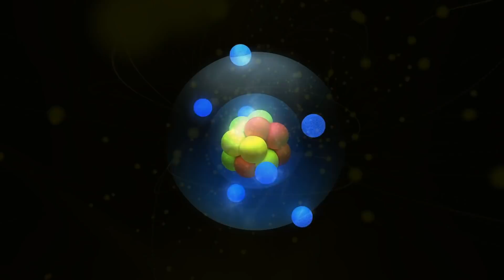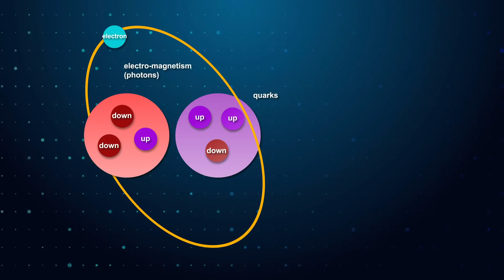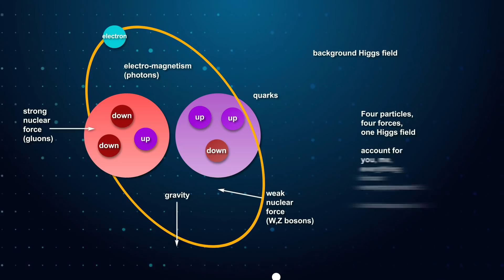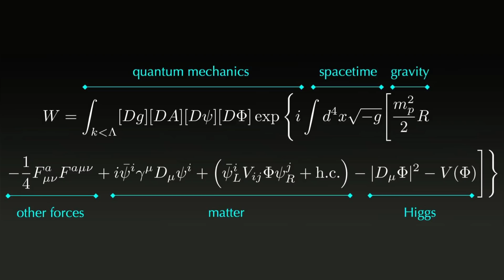What Keeps Physicists Up at Night? Sean Carroll on The Biggest Questions About The Universe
We humans, alongside everything else on Earth and everything we have ever discovered in space, compose less than 5 percent of the universe. This type of matter, also known as “ordinary matter,” is minuscule compared to dark matter and dark energy which together comprise the remaining 95% of the universe.

American theoretical physicist who specializes in quantum mechanics, gravity and cosmology, Sean Carroll explains how much of the universe we truly understand. He explains that all everyday objects that can be touched are ultimately composed of atoms, which are made up of interacting subatomic particles. Then the question arises: Where do the atoms that make us up come from?

While most of the cells in our bodies regenerate every 7 to 15 years, many of the particles that make up those cells have actually existed for billions of years. The hydrogen atoms in us were produced in the big bang, while heavier elements such as the carbon, nitrogen and oxygen atoms were made in the hot furnace of burning stars. The very heavy elements in us come from exploding stars.

Although it is mind-blowing to learn our atoms come from stars going supernova, there is still a mystery of how the collection of those atoms gives rise to something like consciousness. Another enigma is why our experience of the classical world differs so massively from quantum mechanics, if indeed we truly understand the framework of matter that makes us up.

Sean Carroll thinks this enigma can be explained by a phenomenon called emergence. In philosophy and science emergence is thought to occur when an entity is observed to have properties that its parts do not have on their own, properties or behaviors which emerge only when the parts interact in a wider whole.